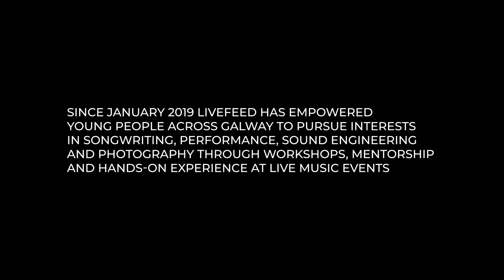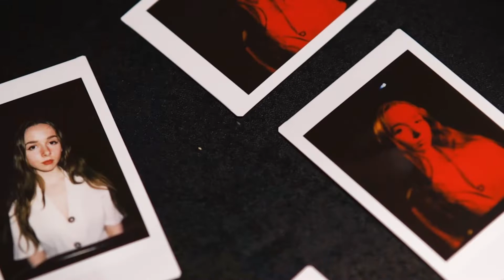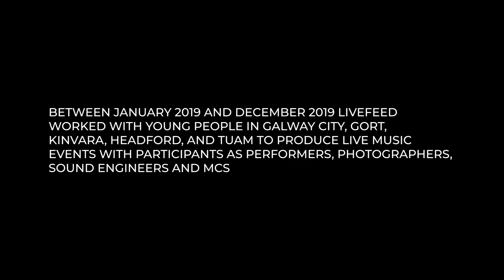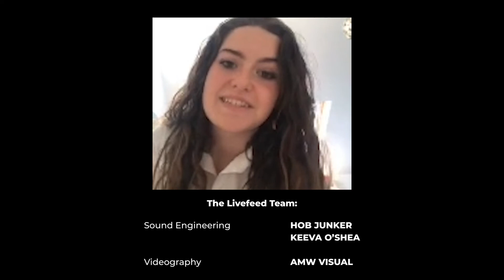Livefeed: The Making Of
Livefeed is a Galway 2020 European Capital of Culture project for young people (aged 13 - 18) interested in music performance, production and promotion.

Since January 2019 Livefeed has worked with young people in Galway city and county to co-produce live music events in safe, alcohol-free environments.

The project provides new opportunities for young people to perform and enjoy live music and empowers participants to pursue interests in songwriting, performance, audio production, sound engineering and music photography through workshops, mentorship and hands-on experience at events.

A short documentary by David Boland and Alison McDonnell-White

The Livefeed Team
Project Management: David Boland
Youth Engagement: Tracy Bruen
Community Engagement: Eoin Dolan
Sound Engineering: Hob Junker & Keeva O’Shea
Videography: AMW Visual

Special thanks to Nollaig McGuinness for his endless support and advice along the way.

Dedicated to all our participants and their guardians - thank you for joining us on this epic journey!

Featured Music:
Taking Names - Down Below
NØÖV - Light Sleeper
Siobhan Kelleher - Rock Bottom
Jolie Collins-Woods - Sleep Song